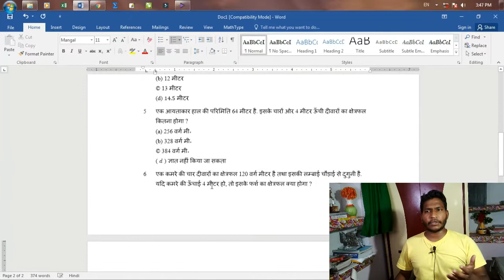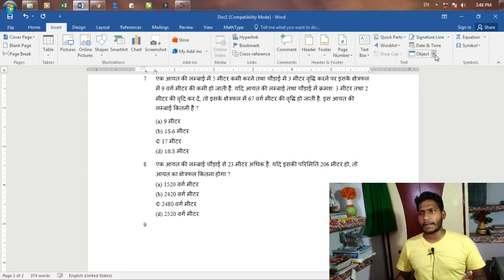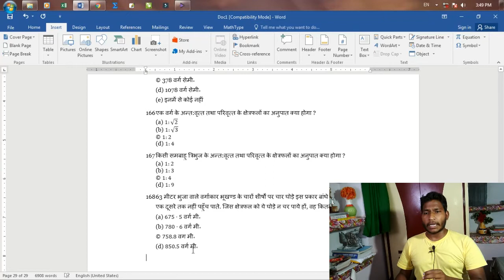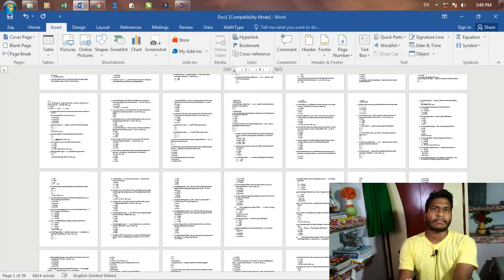how to merge ms word files into one file || Hindi || how to combine multiple word documents into one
दोस्तों नमस्कार आज की इस वीडियो के अंतर्गत हम बात करने वाले हैं कि एमएस वर्ड की बहुत सारी फाइलों को मिलाकर एक फाइल में कैसे कन्वर्ट करें दोस्तों यानी कि आपके पास एम एस वर्ड की अलग-अलग फाइलें हो सकती है उन सभी फाइलों को एक फाइल में कैसे मर्ज करें और फिर उसको सेव करें दोस्तों

दोस्तो स्वागत है आप सभी का 💓

👉 Common (लोकहित) issue हिंदी में